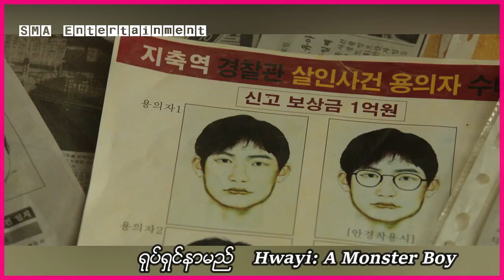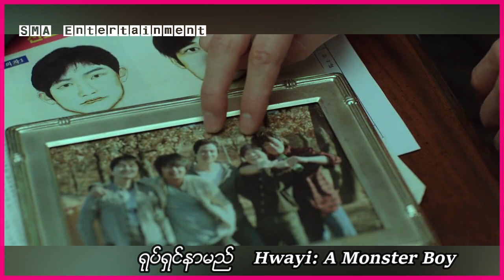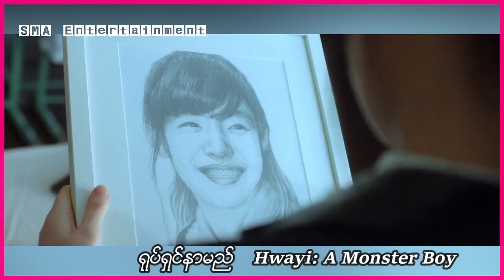ရာဇဝတ်သားဖခင် (၅) ယောက်နဲ့ကြီးပျင်းလာခဲ့ရတဲ့ မကောင်းဆိုးဝါးကောင်လေး